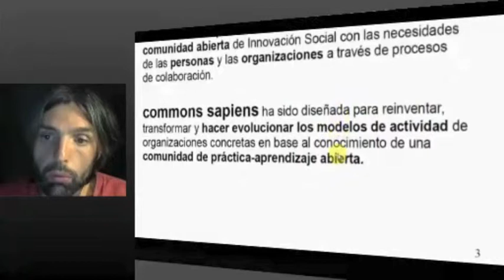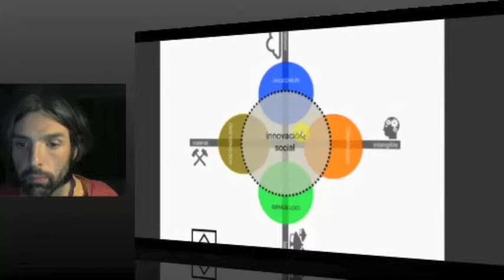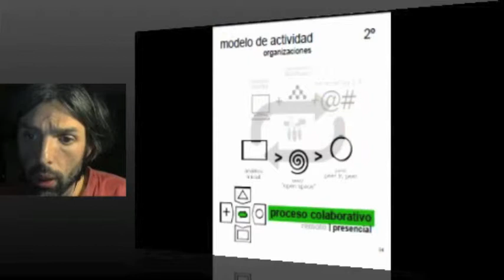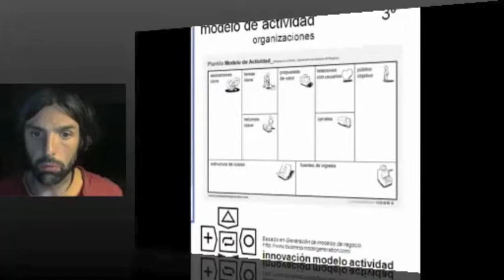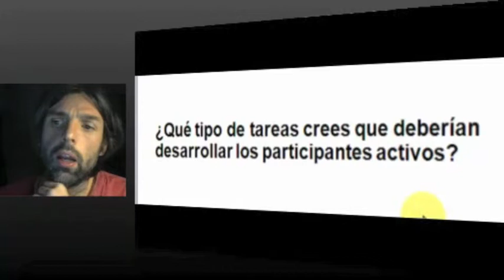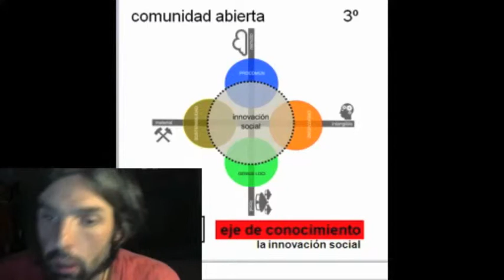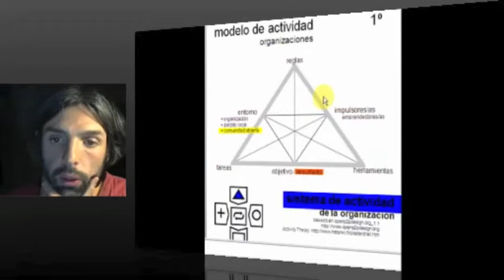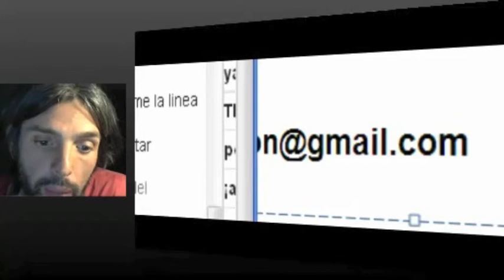Think Commons | Commons sapiens, lo complejo es colaborativo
Os proponemos una sesión de trabajo abierta, donde bajo el principio "learning by doing" os queremos presentar el proyecto que en su fase inicial estamos denominando commons sapiens.

Commons Sapiens tiene como objetivo promover procesos de innovación colaborativa a través de los que reinventar, transformar o hacer evolucionar los modelos de actividad de cualquier organización.

El proyecto está dando sus primeros pasos, ni tan siquiera podríamos hablar de Beta, y la intención de la sesión es compartir con todos vosotros nuestro planteamiento metodológico inicial para someterlo a una reflexión/evaluación colectiva que nos permita a todos profundizar y, por qué no, evolucionar en conceptos como el procomún, la organización compleja, la inteligencia colaborativa, etc...

Think Commons son una serie de sesiones en streaming dedicada a Cultura Libre, Open Government y Procomún. Un proyecto de Domenico Di Siena (@urbanohumano).

En esta sesión tenemos como invitado a Adolfo Chautón (@adolfochauton).